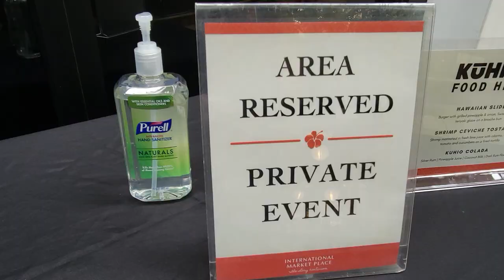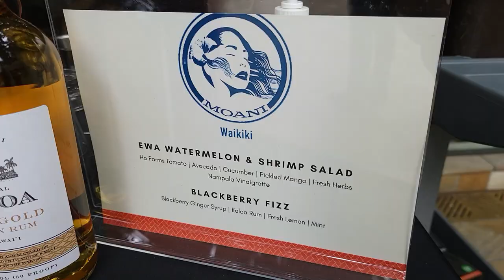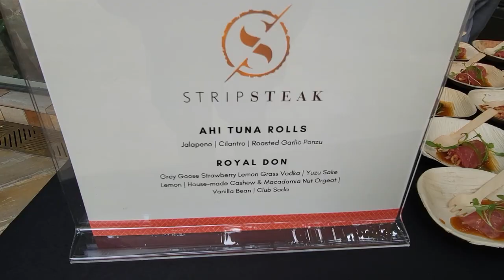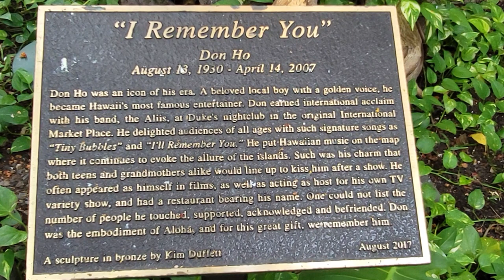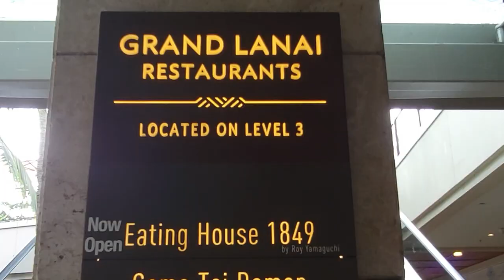Waikiki's Best Shopping Center The International Market Place in Honolulu, Hawaii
Today I take you to the best shopping center in Waikiki, and that is the famous International Market Place. The International Market Place is celebrating their 5th anniversary and I was able to celebrate with them. The International Market Place is Waikiki's premier shopping complex and it has a variety of world class restaurants. If you are ever in Waikiki check them out!

Link's to my favorite items
My Favorite Sou Vide Device
My Camera
Shot Gun Microphone
Video Editing Software
My Gimbal

International Market Place
2330 Kalakaua Ave, Honolulu, Hawaii 96815